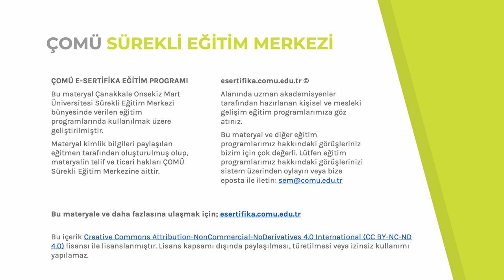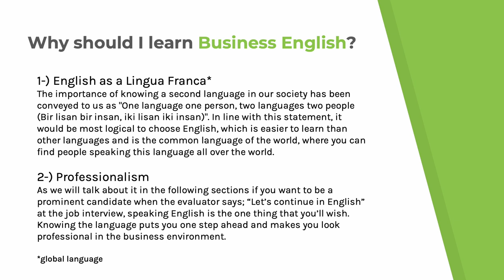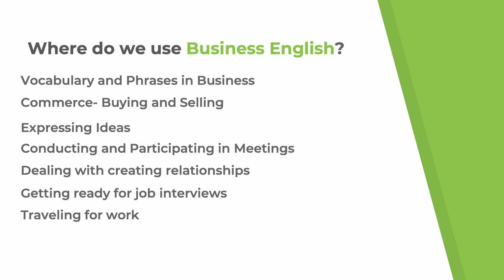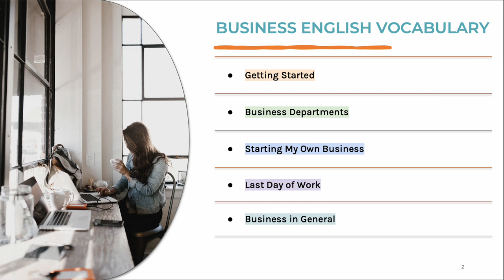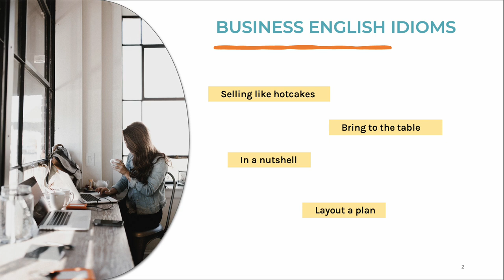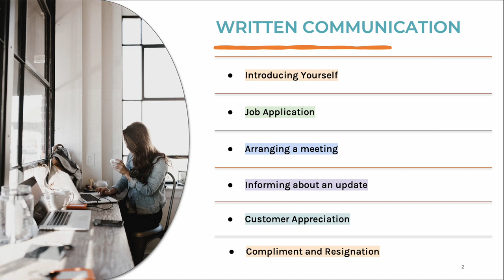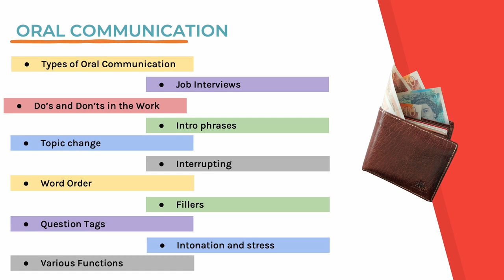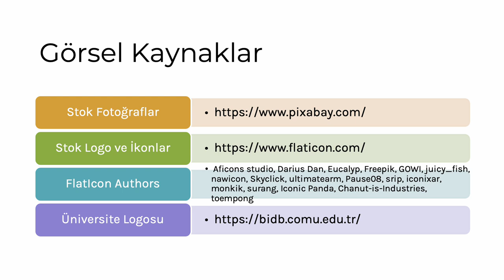Business English Sertifika Program İçeriği ÇOMU SEM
İş İngilizcesi (Business English) Eğitimi Sertifika Programı, iş dünyasında başarı için gerekli olan dil becerilerini geliştirmeyi amaçlayan kapsamlı bir kurs sunmaktadır.